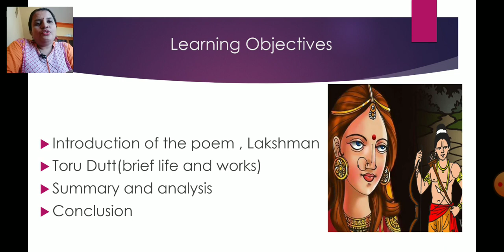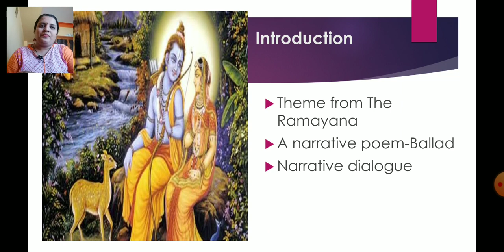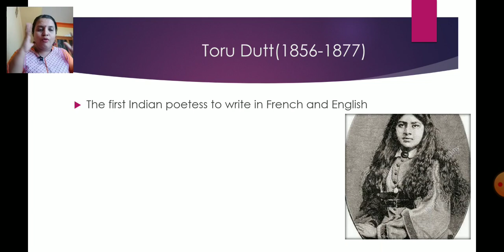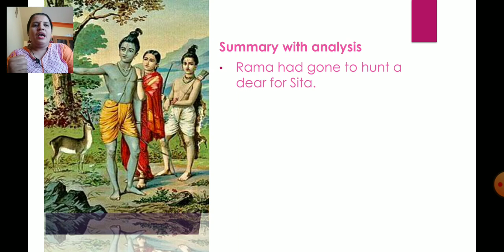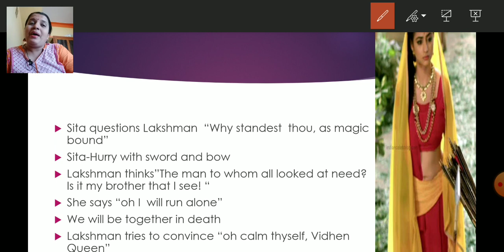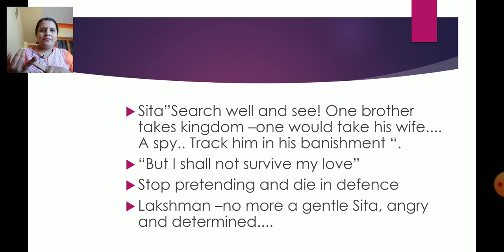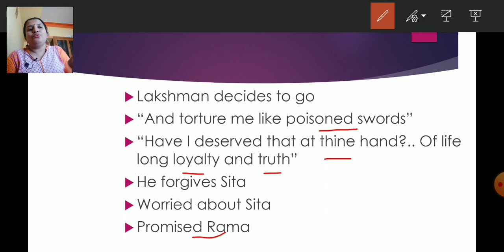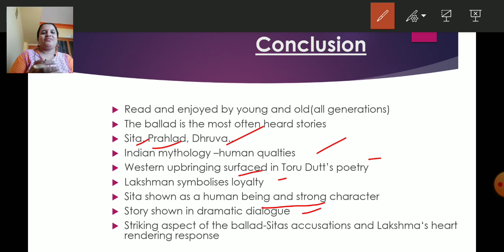Lakshman by Toru Dutt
I don't have any claim on the video and images used in the explanation of the poem. it is only used for academic purpose to educational video s. The images are downloaded from YouTube.